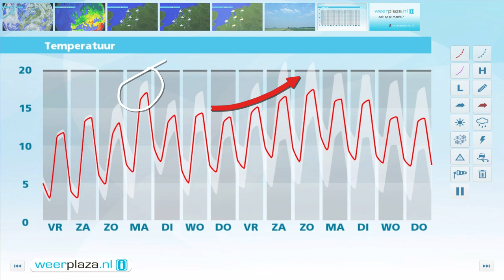Weerbericht donderdagmiddag: Zaterdag meeste zon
Vannacht blijft het op de meeste plaatsen droog en daalt het kwik naar 3 tot 5 graden. Er kan lage bewolking ontstaan en mogelijk ook een mistbank. Overdag breekt de zon weer af en toe door en valt er nog een enkele bui. In de middag wordt het 10 tot 12 graden. Het weekend is overwegend droog met temperaturen tussen 13 en 15 graden.